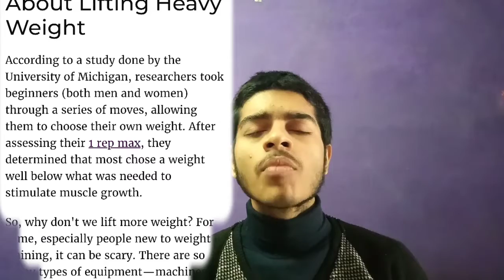"HOW TO KNOW THAT HOW MUCH WEIGHT SHOULD YOU LIFT"| AWESOME 5 STEPS|SARTHAKFITNESSMINDS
Are you also facing the same problem of "NOT ABLE TO DECIDE WHICH WEIGHT OR HOW MUCH WEIGHT IS MEANT TO BE LIFT BY YOU??😕😕

DON'T WORRY AT ALL,

HERE IN THIS VIDEO SARTHAK WILL DISCUSSED WITH YOU SOME RESEARCH AND AN AWESOME 5-STEPS THAT CAN BE DONE TO KNOW THAT HOW MUCH TO LIFT!❗❗❗🏋️‍♀️🏋️‍♀️🏋️‍♀️

TO KNOW MORE STAY TILL THE END🔥🔥

SARTHAk Mehrotra, a student, fact and experience base knowledge provide regarding HEALTH and Fitness ☑️☑️☑️.

Thankyou Keep Hustling...!!!💪💪
KEEP LIFTING. !

DOWN BELOW WHEN YOU implemented it??🏋️🏋️🏋️🏋️💯💯💯💯
PEACE❗❗❗